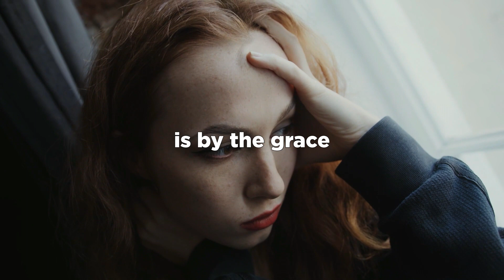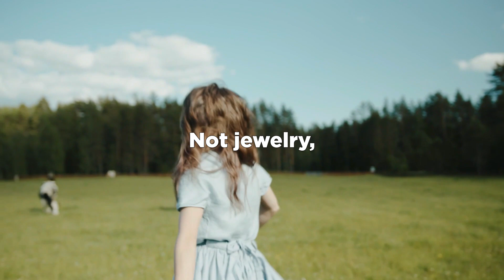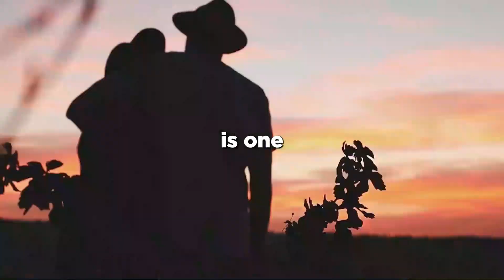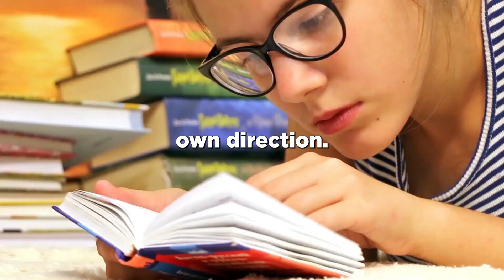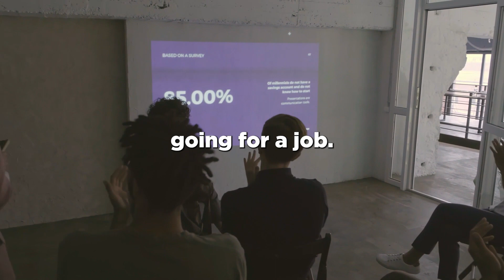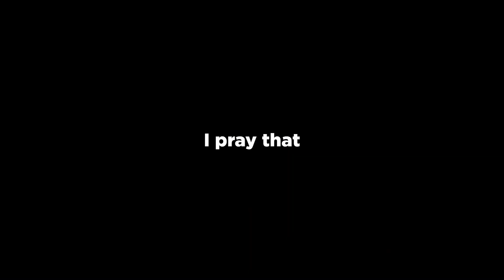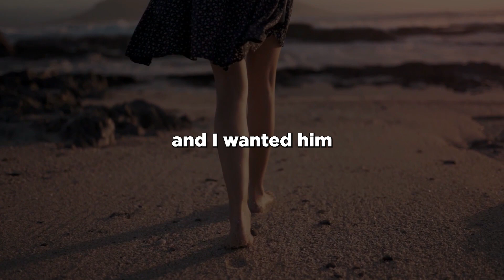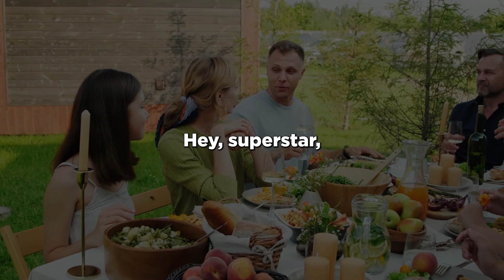Get Inspired And Reach Your Goals - Denzel Washington's Daily Motivational Speech | Mindset Journey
Get ready to be inspired by Denzel Washington's powerful words of wisdom in this 32-minute motivational video. From his humble beginnings to his rise to fame, Denzel shares his personal journey and offers insights on developing a winning mindset, overcoming obstacles, and achieving success.

Whether you're an aspiring actor, entrepreneur, or just someone looking for inspiration, this video is for you. With Denzel's signature charm and charisma, you'll be empowered to unlock your full potential and become the best version of yourself. Don't miss out on this life-changing video - watch now and unleash your inner greatness!

The video is about Get Inspired And Reach Your Goals - Denzel Washington's Daily Motivational Speech information but also try to cover the following subject:

Best Motivational Speech About Success

TITLE : Get Inspired And Reach Your Goals - Denzel Washington's Daily Motivational Speech | Mindset Journey

✅  About Mindset Journey:

I think each of us has moments in life when everything goes wrong. MINDSET JOURNEY can help you through difficult times in life. Listen to our motivational videos and speeches every day so that you can handle any challenge life throws your way!!

Motivation is important because it drives behavior and directs individuals towards specific goals. It provides the necessary ENERGY and INSPIRATION to engage in activities that help achieve personal and professional aspirations.

Having a strong sense of motivation can lead to higher levels of achievement and satisfaction in life, as well as improved mental and physical health. It can also increase resilience in the face of challenges, as motivated individuals are more likely to persist in the face of obstacles and bounce back from setbacks.

Furthermore, motivation can be contagious and inspire others to pursue their own goals and aspirations, creating a positive cycle of motivation and achievement in both the individual and their community.